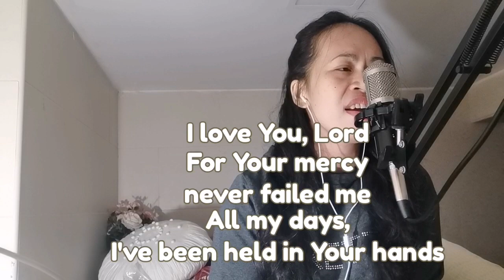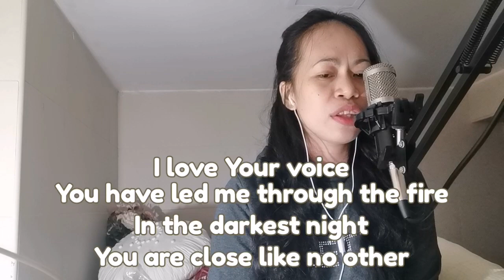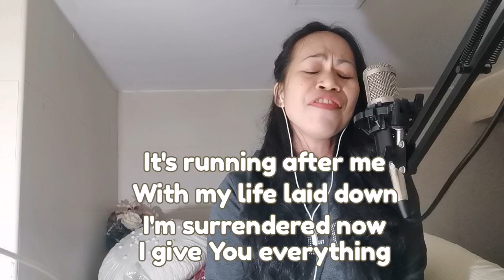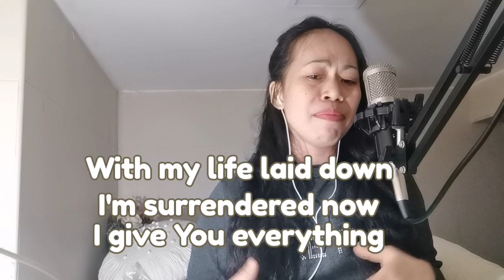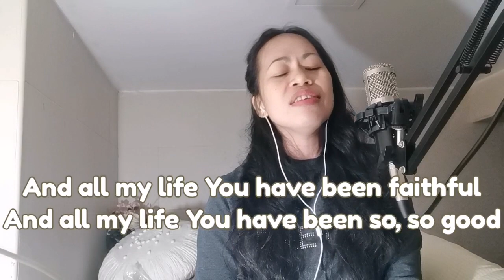GOODNESS OF GOD COVER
Another song of God